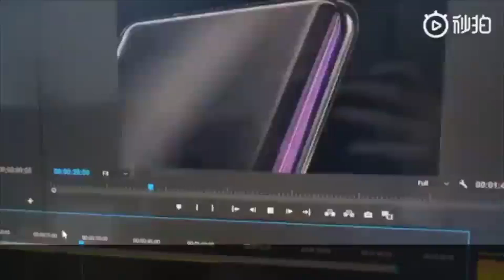Oneplus 7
In this video, you will see the first looks at the new OnePlus 7 which was leaked on popular Chinese Social media website Weibo.